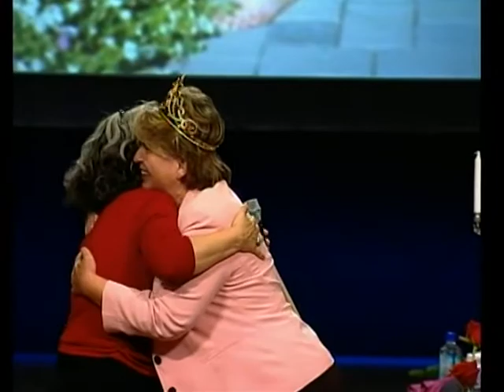Liana Chaouli | Authentic Speakers Agency | Testimonial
Liana Chaouli personal client shares her experience.

CEO Space is a global organization in our third decade of serving business owners, executives, and entrepreneurs in over 140 countries. Our members use CEO Space as a innovative resource to reduce the time and cost to reach their growth goals.